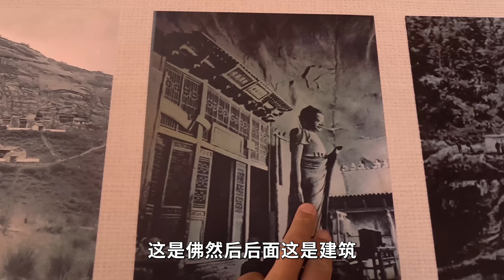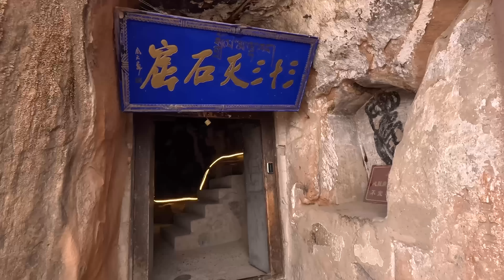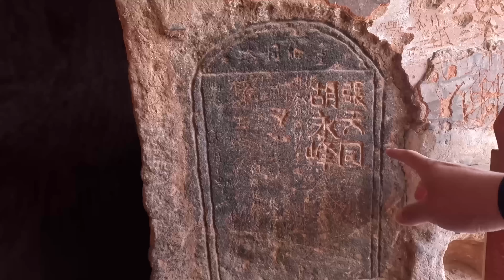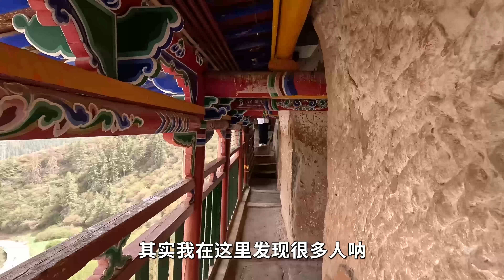甘肃深山竟也有悬空寺，走在上面心惊肉跳，比山西悬空寺更惊险刺激，这是怎么建造的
提到悬空寺人们首先想到的可能就是山西大同的悬空寺，其实悬空寺在很多地方都有，各有各的特色，在甘肃祁连山的这座悬空寺非常特别，竟然在石山内部开凿了一条栈道出来，太奇特了。